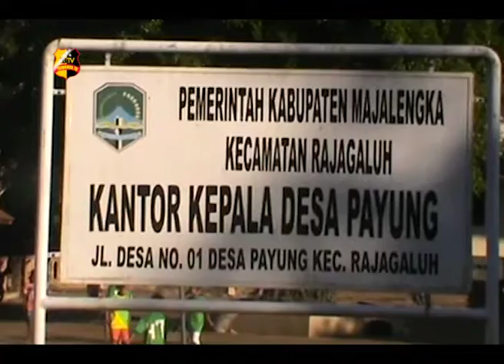MENIKMATI PESONA PEGUNUNGAN SAMBIL NGABUBURIT